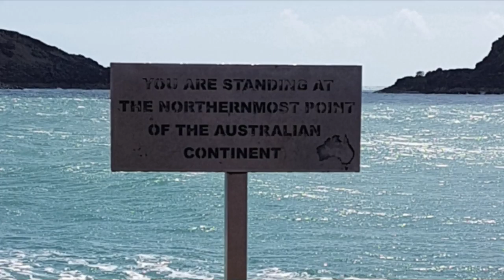Cape York The Tip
We scored the most northern point on the Australian continent to ourselves, for a few brief minutes.